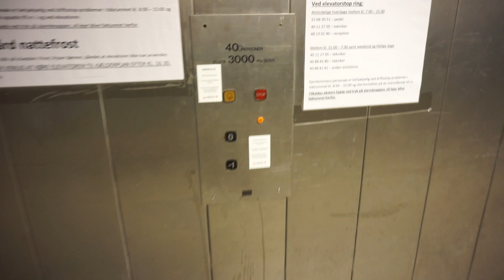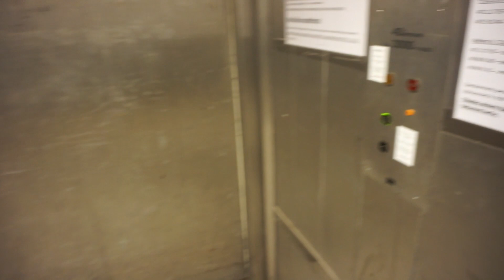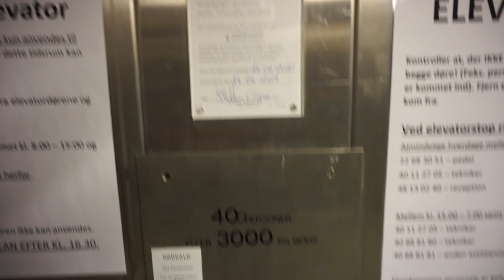Special huge 1992 KONE M hydraulic freight elevator @ Scandinavian Trade Building, Allerød, Denmark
Scandinavian Trade Building
 • Gydevang 39-41, Allerød, Denmark
 • KONE
 • Year 1992
 • Serial 13732
 • Hydraulic, digital controller
 • 40 persons or 3000 kg
 • 2 stops